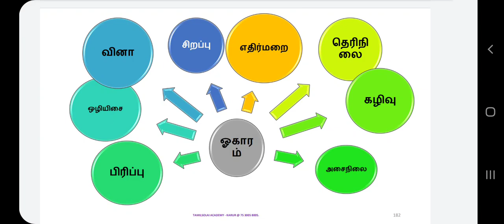PGTRB TAMIL - NANNOOL | UNIT_3 - நன்னூல்_சொல்லதிகாரம் | Tamil Grammar_தமிழ் இலக்கணம் | Tamilsolai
PG TRB - TAMIL ONLINE TEST TIME TABLE REVISED TIME TABLE_2021 PDF DOWNLOAD

SUBJECTS : TAMIL, MATHS, COMMERCE, ENGLISH

✤ தமிழ்ச்சோலையின் தனிச்சிறப்புகள்